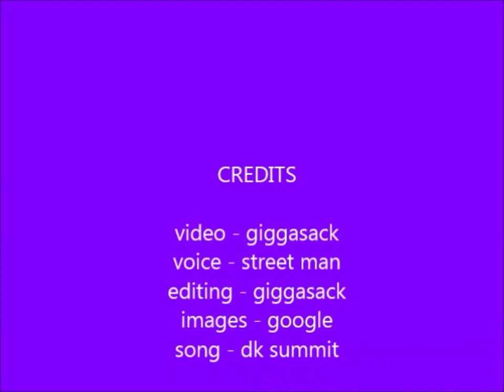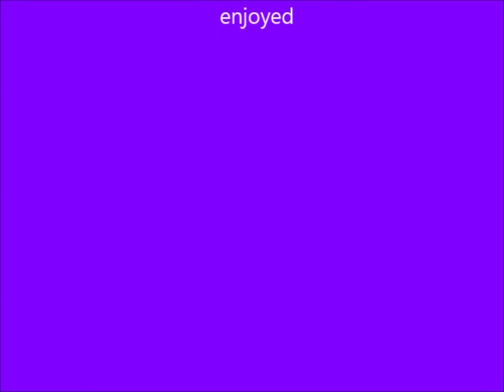scariest people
what
better voice thing coming soon this is just testing it